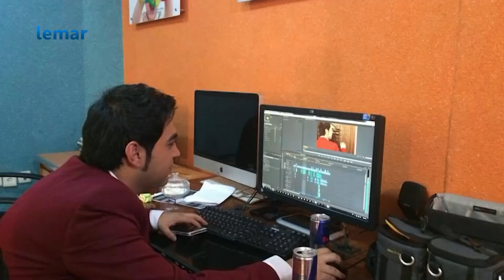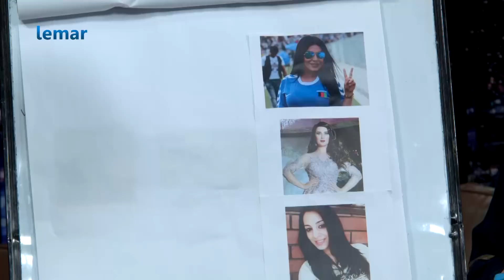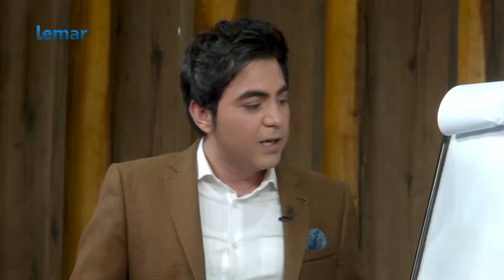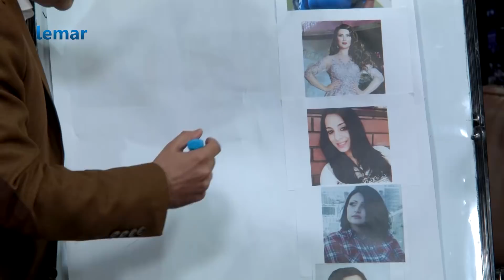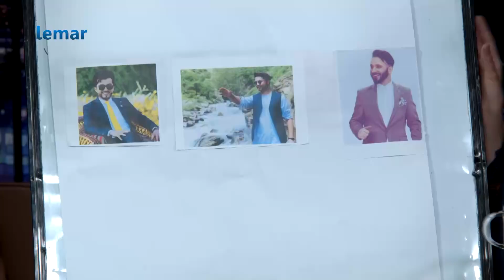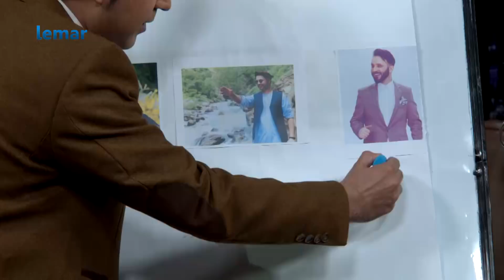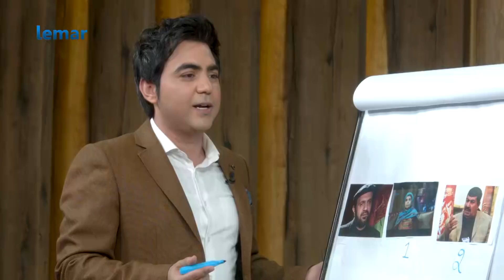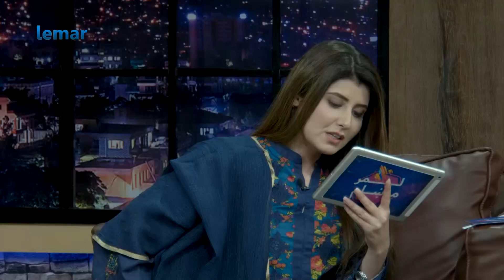لمرماښام له نجیبی سره - ۱۸۷ برخه / Lemar Makham with Najiba - Episode 187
نن په لمر ماښآم خپرونه کې زمونږ سره مجیب الرحمان عارض تکړه ویاند او پروډیوسر میلمه دی